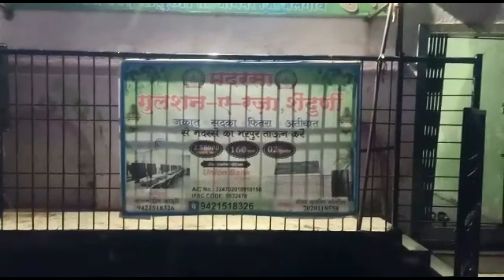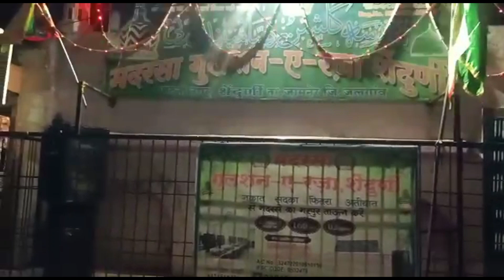jashne eid milad un nabi 2022 मदरसा गुलशन - ए - रजा शेंदुर्णीता. जामनेर जि. जळगांव